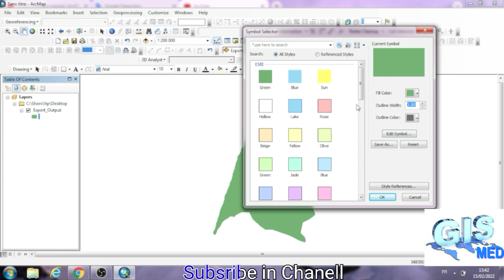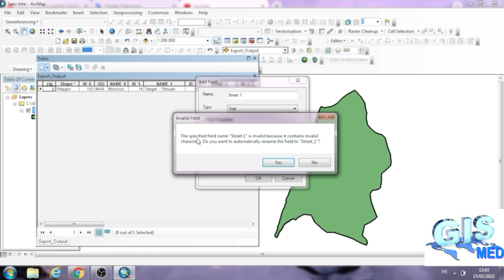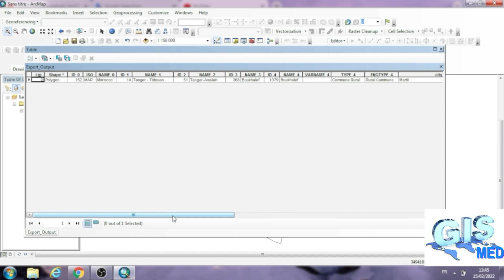how to add data in Attribute table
add data in Attribute table arcgis